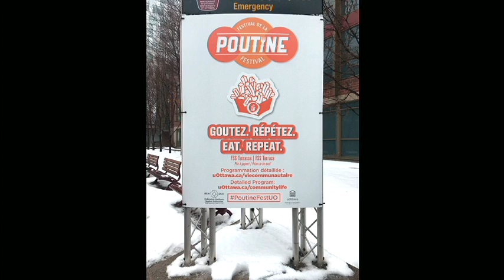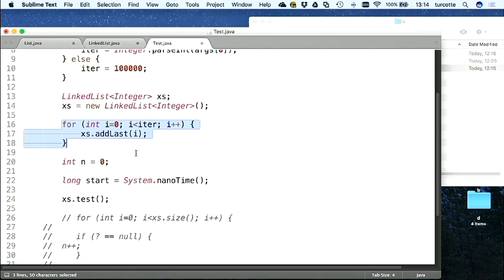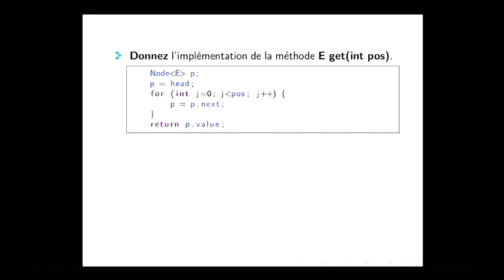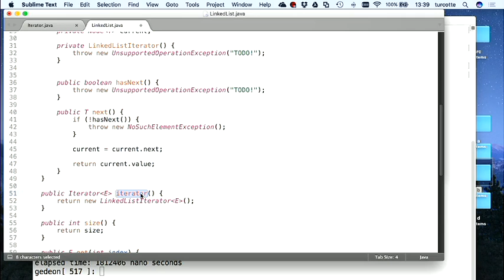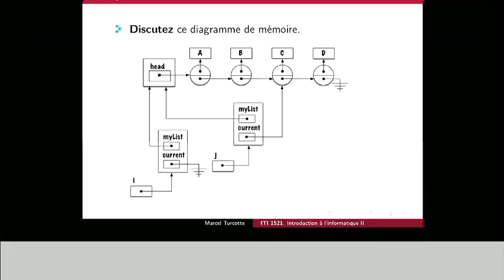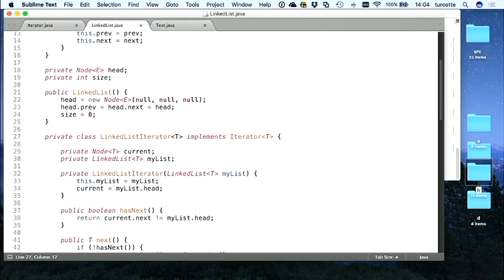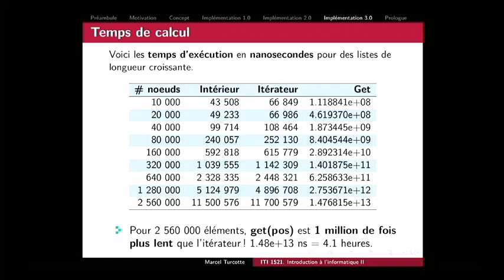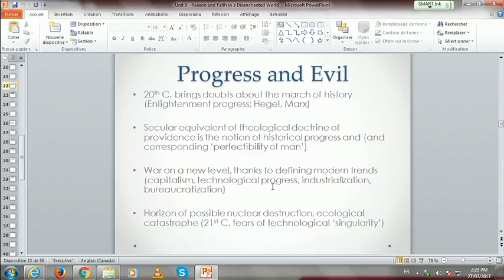iti1521 21 (2017-03-27)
Nous comparons le temps de calcul nécessaire pour traverser une liste chaînée lorsque les énoncés ont accès aux noeuds de la liste par rapport à l’implémentation à l’aide des méthodes de l’interface de la liste. Nous explorons une implémentation e cace sans accéder aux noeuds de la liste directement.